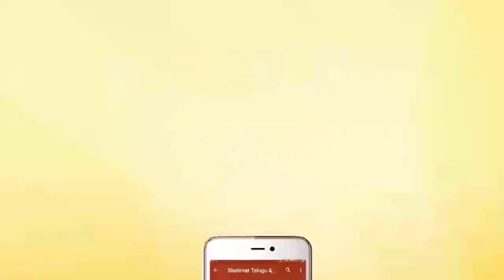Naa Pilupe Prabhanjanam Movie || Prabhakar Argues About Giving My Land To Villagers || Krishna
Watch Prabhakar Argues About Giving My Land To Villagers From Naa Pilupe Prabhanjanam Movie.